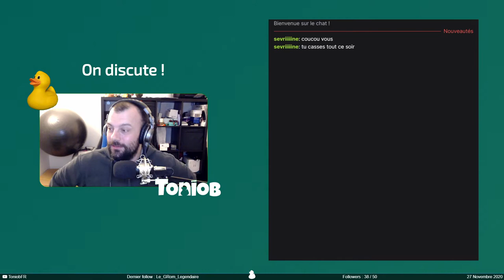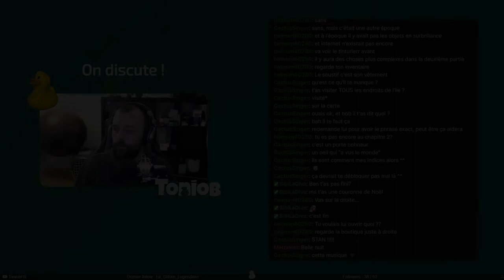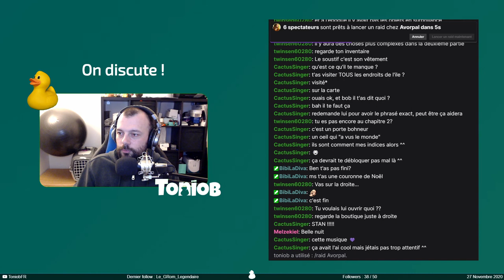La recette vaudou - Monkey Island 2 : LeChuck's Revenge #2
Stream de Monkey Island 2 : LeChuck's Revenge du 27 novembre 2020